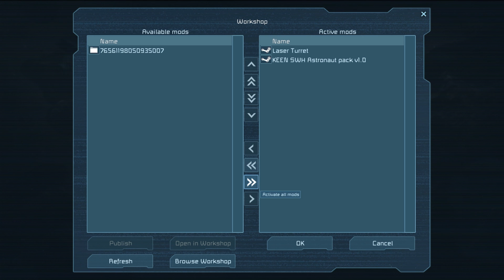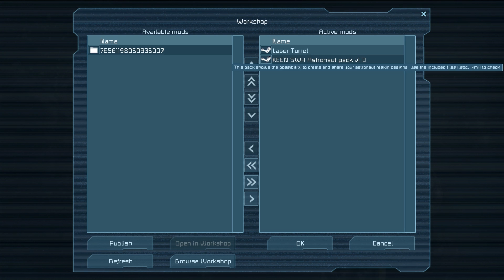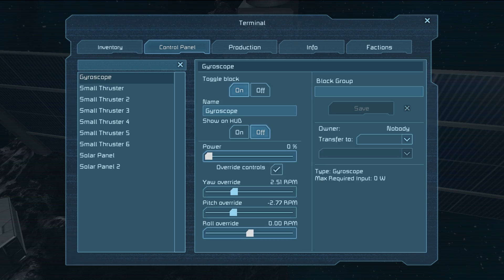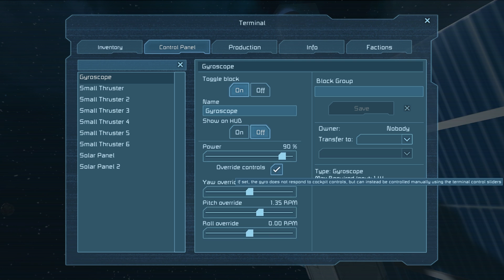Space Engineers - Workshop Modding Integration, Character Animations, Gyro Override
Players can download mods (custom blocks, skyboxes, custom skins) right from Steam Workshop. Mods are per-world; that means that each world can have different mods active. And that’s not all –every client automatically downloads every workshop mod used by server while connecting. As a bonus; we have also added character animations playable from toolbar, small control panel access block, gyroscope override and more catwalk blocks – enjoy!

Features
- steam workshop mod support and integration
- automatic mod download when joining multiplayer game
- moddable thruster glow
- added new character animations playable from toolbar
- added control panel access block
- added gyro override
- added more types of catwalk blocks
- added mod debug screen (F11 in single player)

Fixes
- fixed invisible and invulnerable cargo ships
- fixed not hidden HUD tag after switching to third person
- fixed autosave on dedicated servers
- fixed player loses ownership one death,save/reload
- fixed respawn in owned medbay results in permadeath anyway
- fixed bugged ownership menu
- fixed toolbar hotkeys (missing options/too many options)
- fixed disabling "control thrusters" from one cockpit disables the thrusters completely
- fixed block not available message
- fixed rotor displacement issues
- fixed trapped in cockpit, crash on exit
- fixed cannot create "new ship/station"
- fixed error when loading a saved world
- fixed pistons with a drill attached refusing to extend after reload
- fixed turret sound playing even if turret is OFF
- fixed overflowing menu for various blocks (turrets, rotors)
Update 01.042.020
- added support for custom animations in passenger seat!
- added world border warning to creative
- fixed color slider
- fixed piston settings
- fixed assembler sound issues
- fixed broken collector
- fixed catwalk crashes
- fixed sounds crash
- fixed automatically activated autolock on landing gears
- fixed small thruster damaging heavy armor
- fixed crash when placing new ship/station
- fixed crash when building motor or piston
- fixed crash when building
- fixed mirroring (big thanks to modders!)
- fixed loading textures from mod root
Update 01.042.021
- fixed autosave issue when stopping DS which was run as service